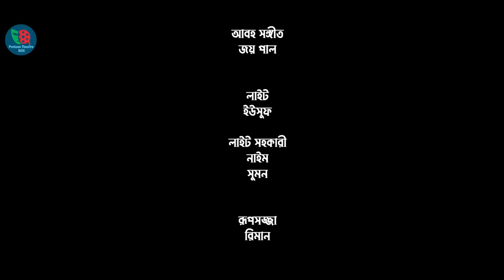Gorib Jamai | গরীব জামাই | Tonmoy Sohel | Rezmin Satu | Shashi | Rocky Khan | Bangla New Natok 2024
Gorib Jamai | গরীব জামাই | Tonmoy Sohel | Rezmin Satu | Shashi Afroza | Rocky Khan | Fargana Milton | Fatema Hira | Aminur Liton | Tabassum Mithila | Prosenjit Ojha | Bangla New Natok 2024

Natok : Gorib Jamai | গরীব জামাই
Story: Prosenjit Ojha
Script & Direction : Fazlul Haque( Fazlul Salim)
Cast : Tonmoy Sohel, Rezmin Satu, Rocky Khan, Shashi Afroza, Fargana Milton, Fatema Hira, Aminur Liton, Tabassum Mithila, Robin Basak, & Many More
Cinematographers : Monir Hosen
Edit & Color : Badruzzaman Shuvo
Production : Protune Team
Produce : PROTUNE
Online Marketing : Protune Theatre Box